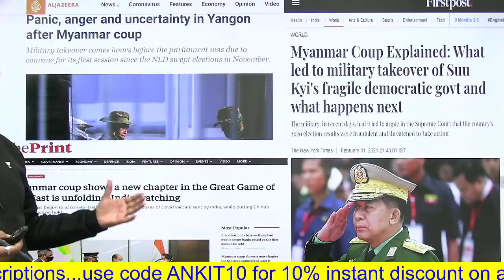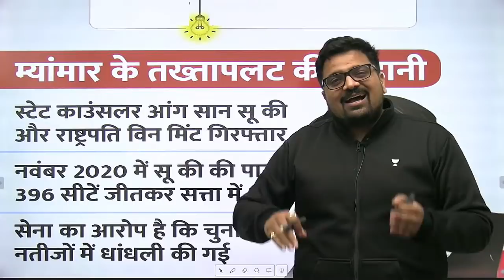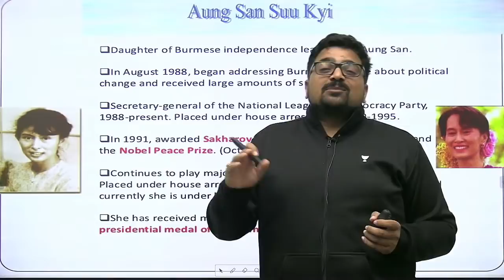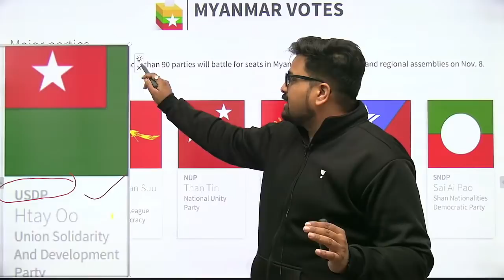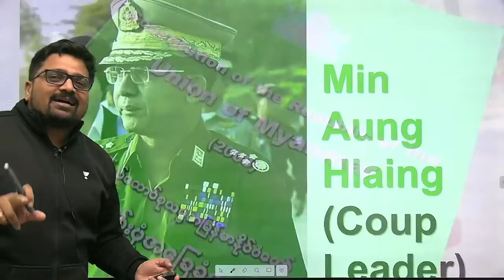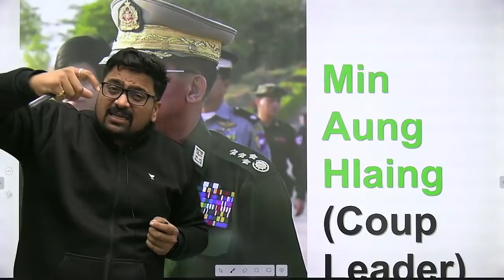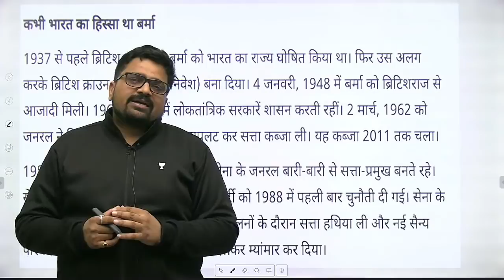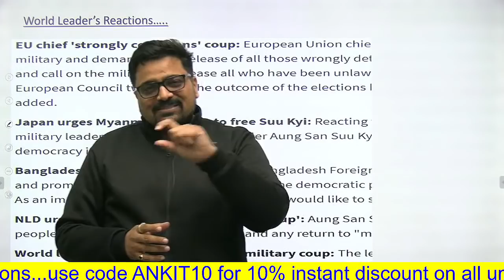म्यांमार में तख़्तापलट | Current Affairs by Ankit Avasthi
In this video lecture, Ankit Avasthi brings you "म्यांमार में तख़्तापलट !"

Myanmar leader Aung San Suu Kyi detained in Military Coup | Daily Current Affairs by Ankit Avasthi  - 2nd February 2021.

Ankit Avasthi and more top educators are teaching live on Unacademy.

Unacademy Subscription Benefits:

1. Learn from your favourite teacher
2. Dedicated DOUBT sessions
3. One Subscription, Unlimited Access
4. Real-time interaction with Teachers
5. You can ask doubts in the live class
6. Limited students
7. Download the videos & watch offline